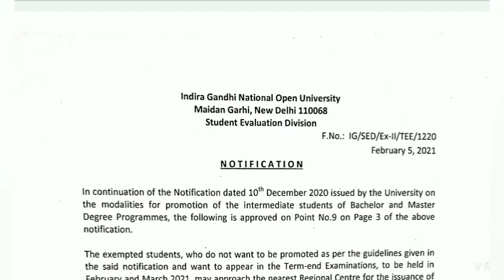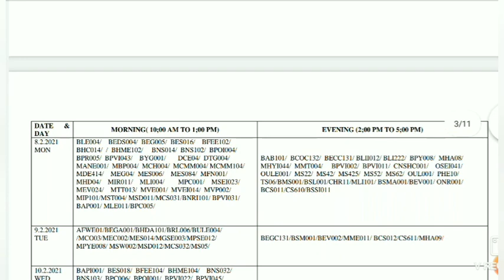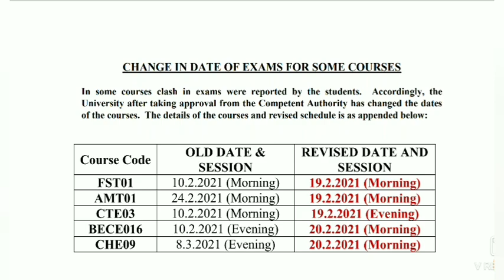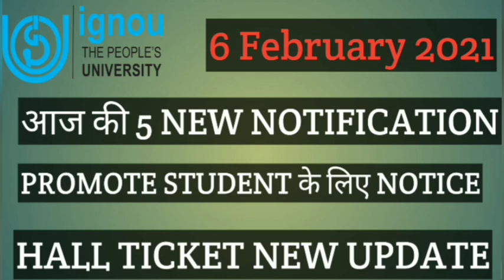IGNOU आज की 5 NEW NOTIFICATION PROMOTION STUDENT NEW NOTICE HALL TICKET 6 FEBRUARY 2021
Unacademy presents some exciting new FREE Test Series for SSC aspirants, this February.

Enroll in the Test Series to win the following Exciting Rewards:

Rank 1 - FREE SSC Plus Subscription for 1 month
Rank 2 - Rs. 2,000 Amazon Vouchers
Rank 3 - Rs. 1,000 Amazon Vouchers

7th & 21st February

8th - 28th February

13th February

15th - 27th February

15th - 26th February

Unacademy Subscription Benefits:
1. Learn from your favorite teacher
2. Dedicated doubt clearing sessions
3. One Subscription, Unlimited Access
4. Real-time interaction with Teachers
5. You can ask doubts in the live class
6. Download the videos & watch offline

ignou new notification ignou assignment submission ignou result ignou grade card ignou promote